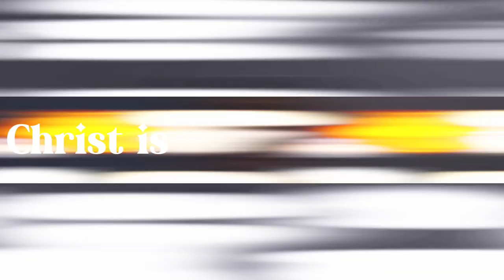| EA SPORTS COLLEGE FOOTBALL 25! I'M THE BEST HB IN THE COUNTRY